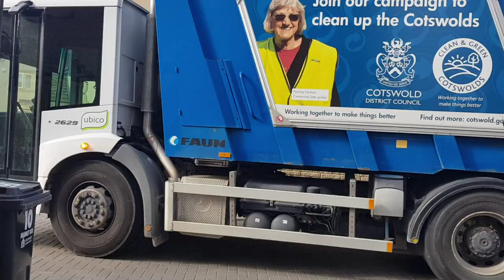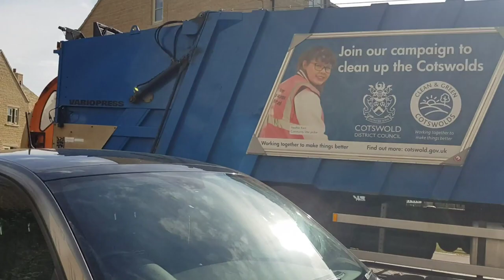Old Variopress Bin Lorry Collecting Green Bins In Cotswold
Hello, today we have a Mercedes Econic / Old Variopress bin lorry with Omni Del lifters. This is a very old lorry made in 2010. this body is very rare as it is so old so it was nice to see it before they are all gone. Thanks to the crew for letting me film and if Cotswold District Council / Ubico are watching this is for entertainment only and can not be used against the crews under any circumstances. Enjoy!